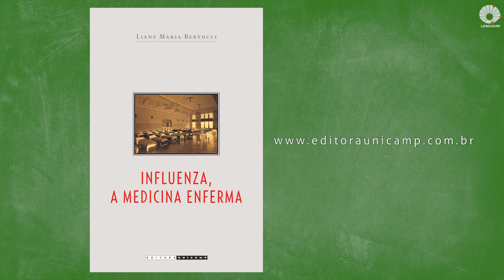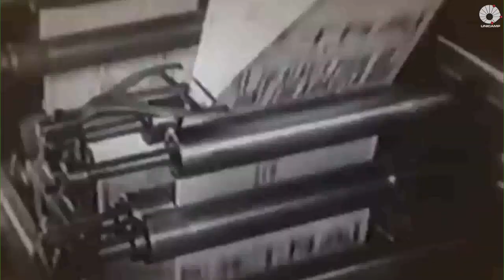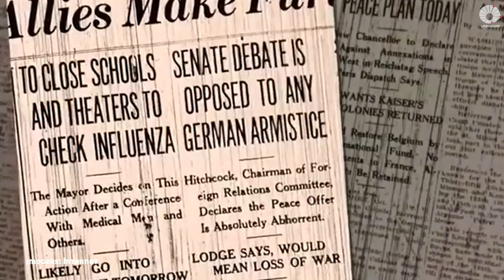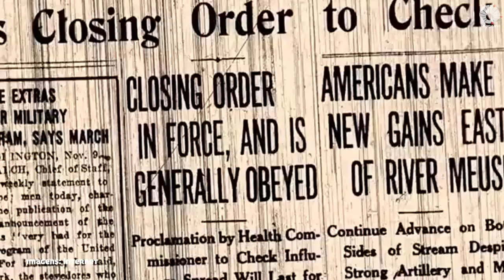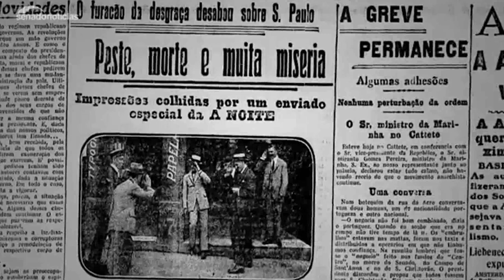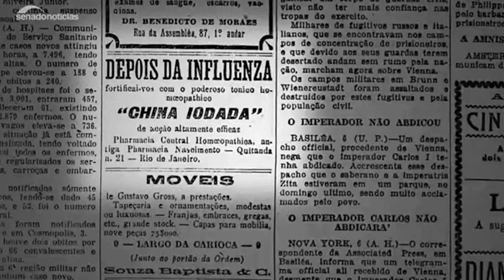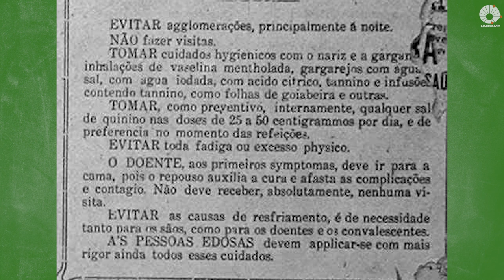A Gripe Espanhola não era espanhola?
A trajetória da chamada "Gripe espanhola", desde sua origem, no segundo semestre de 1918, e o que há em comum com o contexto de hoje, da pandemia de Covid-19. Uma aula de história sobre o assunto a gente acompanha neste programa especial, com a professora e pesquisadora em História Liane Maria Bertucci, autora do livro "Influenza, a medicina enferma - Ciência e práticas de cura na época da gripe espanhola em São Paulo", publicado pela Editora Unicamp.

A Rádio e TV Unicamp também está no e